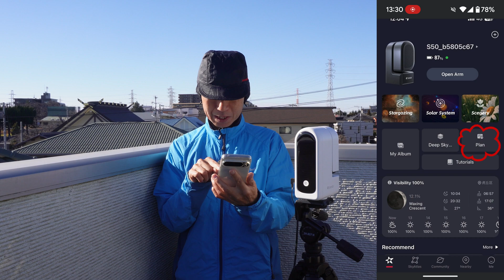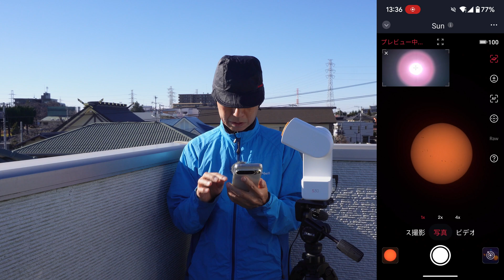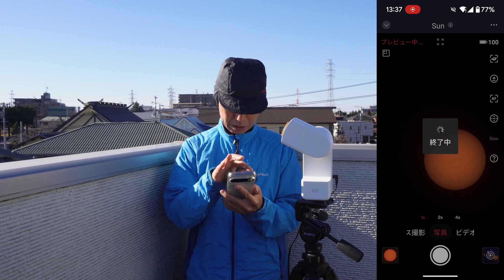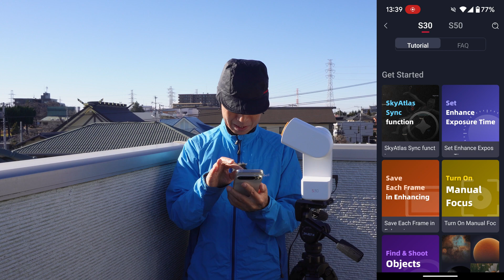Seestar プラン？ Create a plan 計画を立てる